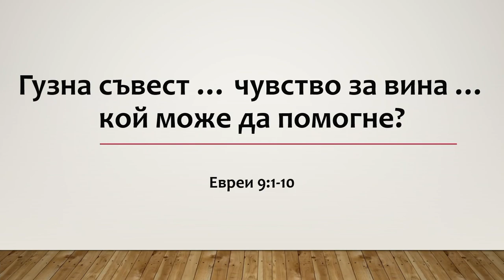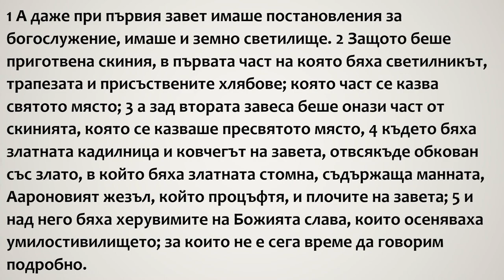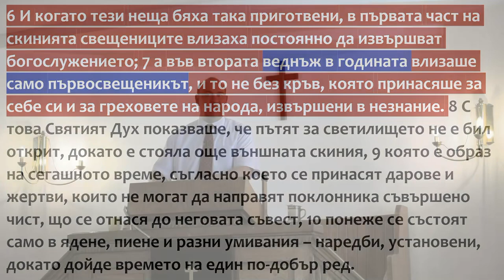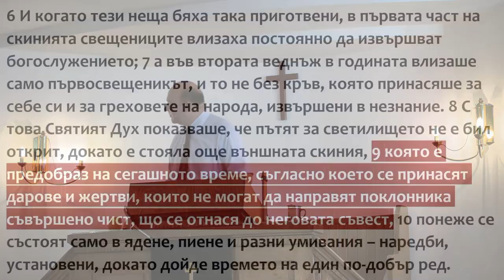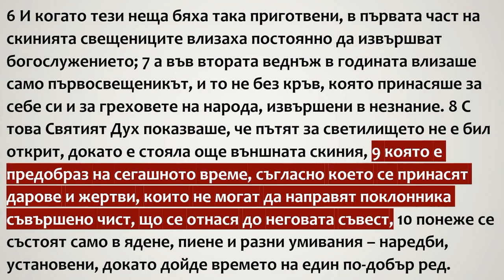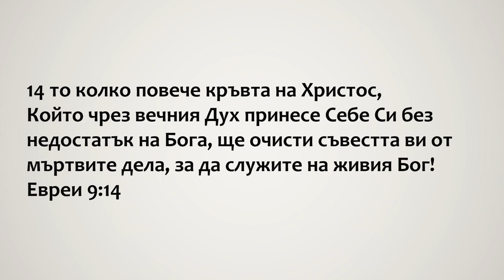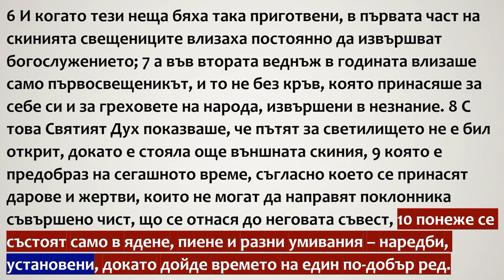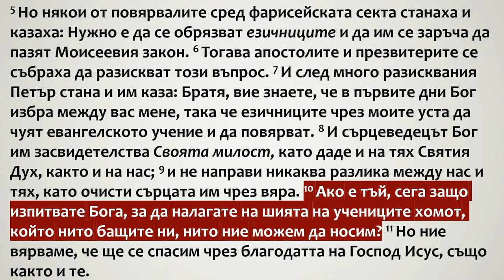31 Гузната съвест, кой може да я изчисти?